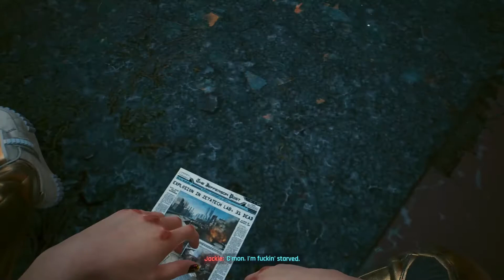Cyberpunk 2 years later